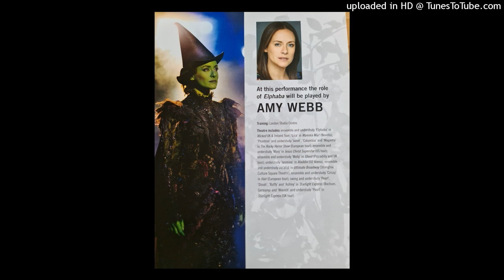Amy Webb Defying Gravity 27/4/22 Matinee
Amy Webb and Lisa Anne Wood perform defying gravity at the matinee performance